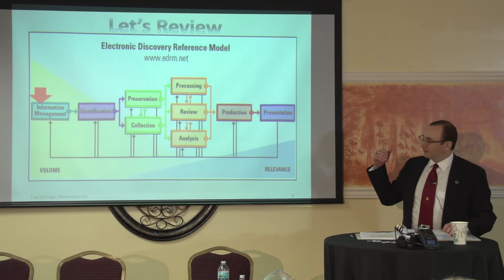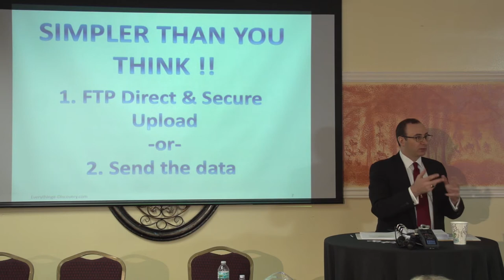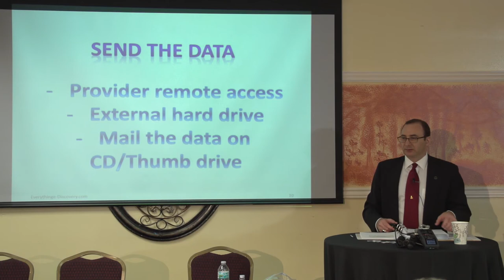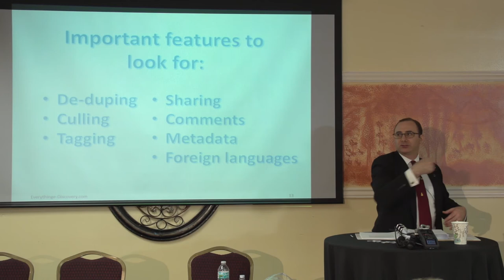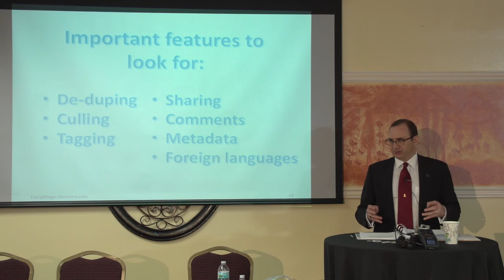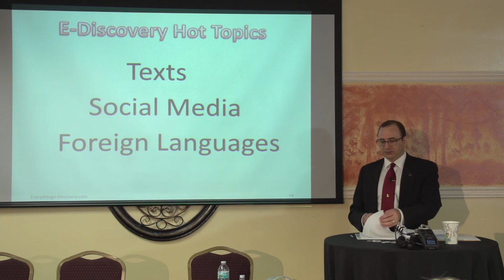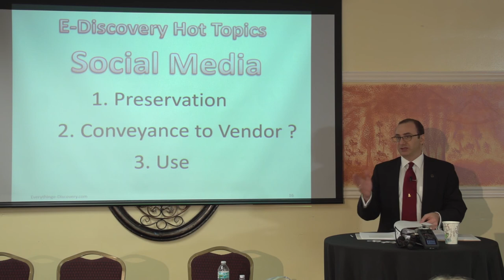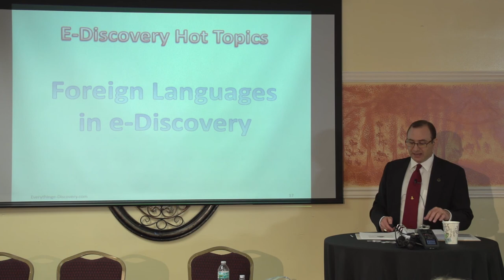David Steinfeld's e-Discovery Basics: How the Software Works Part 1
Florida Bar Board Certified expert business litigation lawyer, David Steinfeld, explains how lawyers and paralegals actually and efficiently perform e-Discovery. This video is from a CLE on eDiscovery and looks at how eDiscovery software actually works.